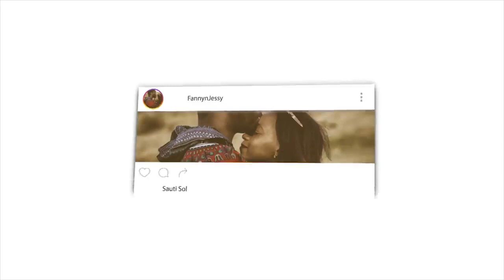How To Prepare For Ramadan In 2021 | كيف تستعد لرمضان | Quran And Sunnah Follower | REACTION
📖 REACTION DEFINITION:

. re·ac·tion
rēˈakSH(ə)n/
noun

Fanny&jessy
Haspolat-lefkosa,via mersin 10,Turkey (cyprus international university)
mersin, turkey,99010